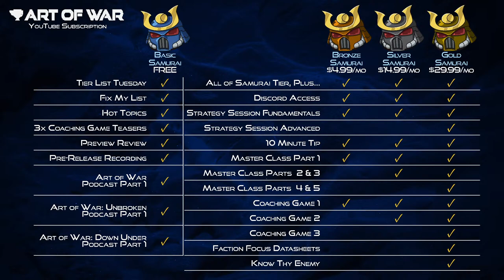Fixing Chaos Lists for Warhammer 40k!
The Army Painter (paints and hobby supplies)
TableWar (high quality gaming mats and magnetic cases, use code: AOW2023)
3D6 Wargaming (custom objective mats)

0:00 Sponsors
2:15 Intro
4:13 Chaos Space Marines - Maps
19:21 Death Guard - TiltedSimian
32:45 Chaos Space Marines - Moonlit_Inari